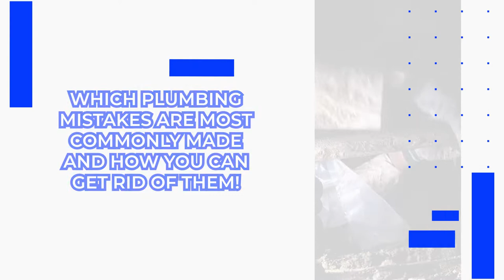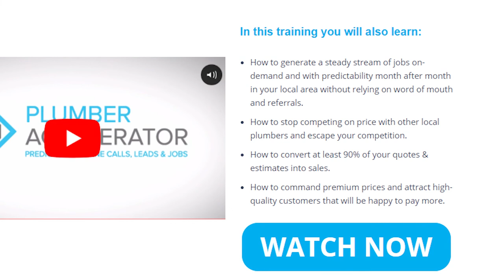Plumbing FAILS That Every Plumber Seems To Make!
Welcome back to Plumbers District, today on the channel we are going to find out the Plumbing mistakes plumbers tend to make. In a year, 12 percent of your household water use is wasted on leaks. For those living in counties with metered water bills, those leaks add up. Save some money by ensuring all the plumbing in your house is in working order. Some plumbing issues, like replacing a toilet handle, are easy DIY projects. For serious plumbing problems like water leaks, you might need a professional plumber. Taking on a project that's beyond your skills is one of the most common mistakes with plumbing repairs. Even professionals sometimes underestimate the complications involved in a repair project. To make sure your plumbing repairs go without a hitch, watch out for these other common mistakes.

Relying on Drain Cleaners. The easiest plumbing maintenance possible is to keep the drains clear. Water drains need to handle at least two gallons of water per minute. If they can't keep up, your sink or shower will back up. Everyone's instinct when they need to clean a drain is to grab chemical drain cleaners. They're easy to use, so it's understandable.The downside to chemical drain cleaners lies in the same reason they are so effective. These powerful chemicals eat through everything in your drains. If you use them too often, those chemicals will eat through the drain pipes. Tracking down a burst drain pipe under your home is an expensive repair. Over-Tightening New Plumbing Pieces. Tighter isn't always better when it comes to putting together plumbing pieces. Yes, you want to make sure the new pipes won't leak but going too far has consequences. Despite their appearances, plumbing supplies can't withstand a ton of abuse. If you put all your weight behind tightening a threaded ABS fitting, it'll crack. Check out more Plumbing mistakes plumbers tend to make when you finish this video.